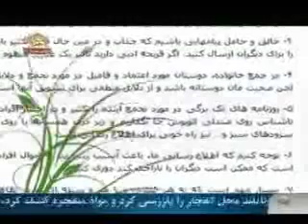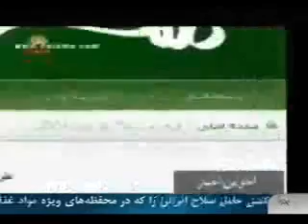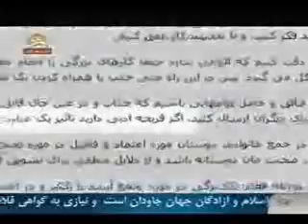پلنگ صورتي:نگاكنين به حال زارما,بااين سران بي بخارما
بيانيه اش براي اوناس كه دل وجيگرندارن, حوصله جنگ وگريزودردسرندارن
بيانيه پلنگ صورتي : توجه توجه كلي خطر كرده يه سبزه كاشتيم , بيشتر از اين ديگه حالشو نداشتيم, دلمونو با جوهر سبز نوشتيم, يه بيانيه بدون خطر نوشتيم اونو توي سايت كلمه .
سيماي آزادي 25 بهمن 90